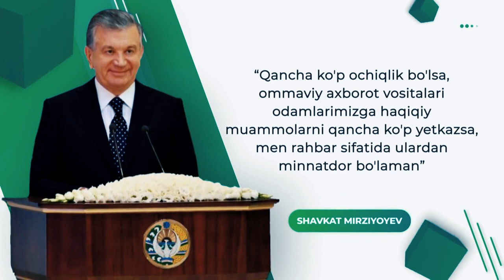ТЕЗКОР ЯНГИ ЙИЛГА СОВГА КАТ КУЧА ЯКУНИЙ НАТИЖАСИ